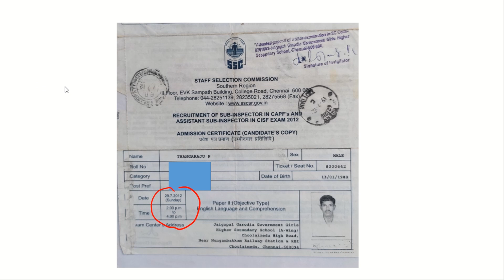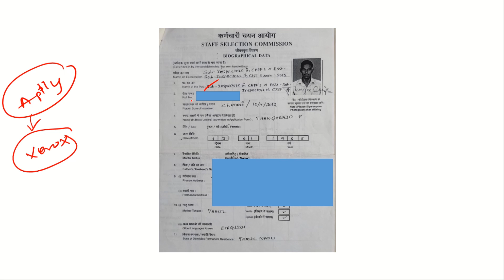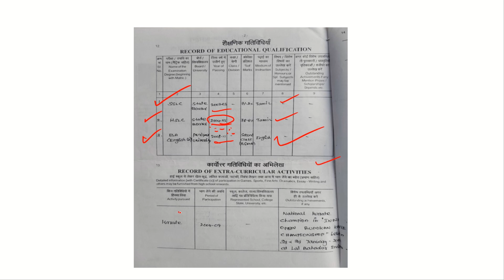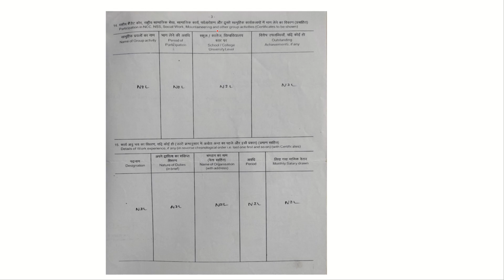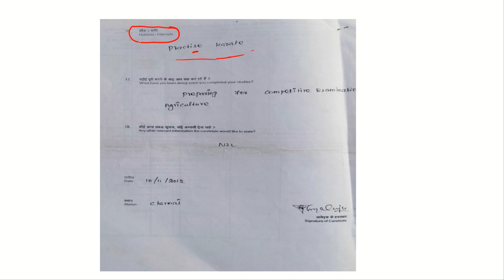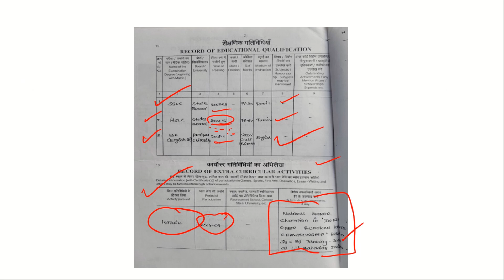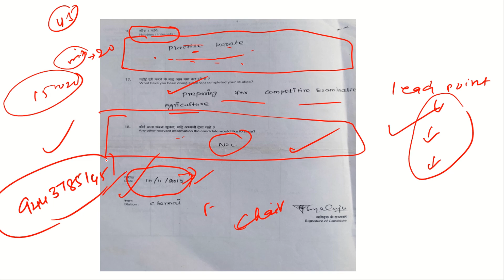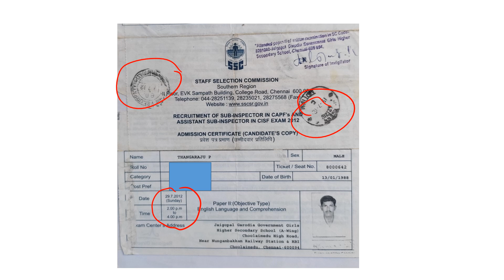TN SUB INSPECTOR EXAM ||INTERVIEW GUIDANCE || BIO DATA நிரப்புவதில் உள்ள குழப்பம்